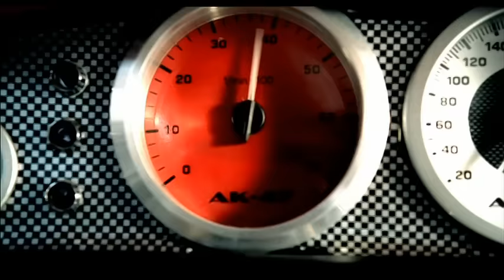Rihanna - Shut Up And Drive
Music video by Rihanna performing Shut Up And Drive. YouTube view counts pre-VEVO: 32,829,634. (C) 2007 The Island Def Jam Music Group